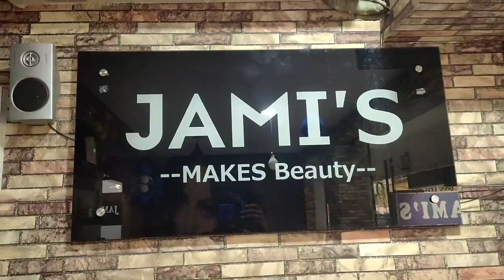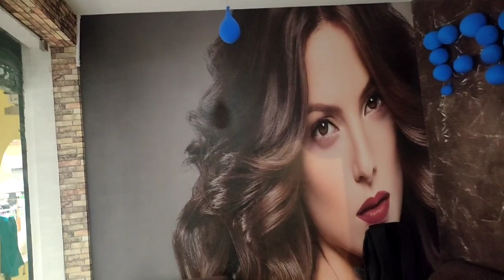jami's profession hair and beauty 🤵👩‍💼